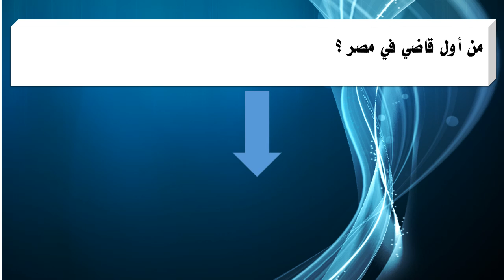من أول قاضي في مصر ؟